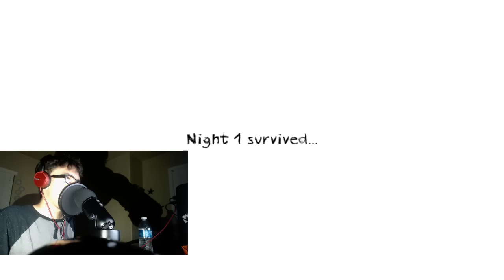Dungeon Nightmares Night 1 + Webcam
● New gameplay everyday
● Hope  you guys enjoyed and have a good day! 👌